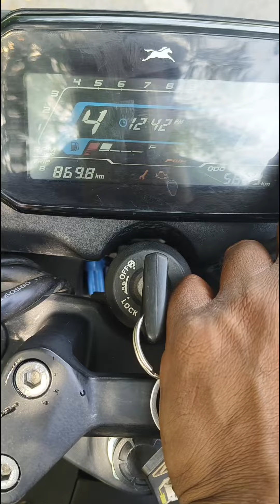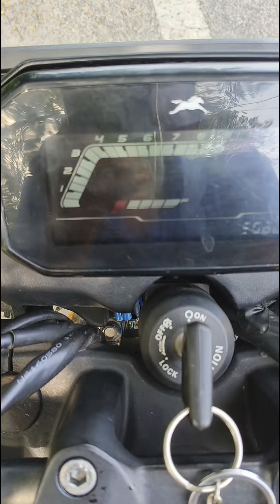TVs rider sarvice reminder ko kaise hataye